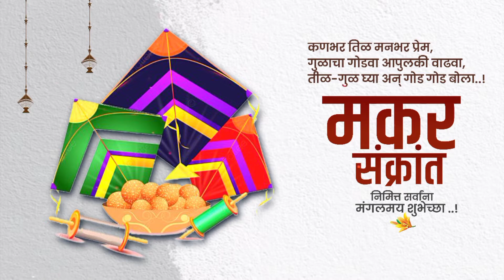Happy makar sankranti status 2022 | makar sankranti whatsapp status 2022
मकर संक्रांति 2022 स्टेटस
मकर संक्रांति स्टेटस
हैप्पी मकर संक्रांति स्टेटस
makar sankranti status 4k
full screenmakar sankranti status